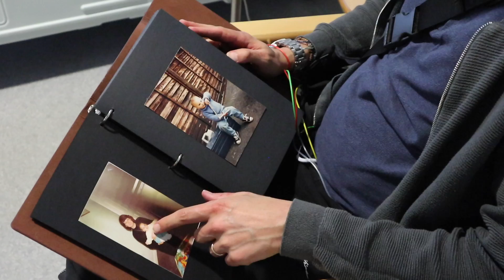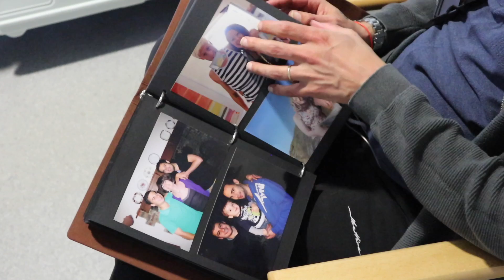Awaiting a double transplant- Tom's story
Tom is a transplant patient at the Queen Elizabeth Hospital in Birmingham and he is currently awaiting a double transplant. Tom is needing both a heart and lung transplant and has been documenting his journey across his social media platforms.

UHB Charity joins Tom to talk all about his incredible story and how he is raising funds for the brand new Birmingham Transplant Centre. If you would like to donate to this fantastic, life-changing appeal then please head